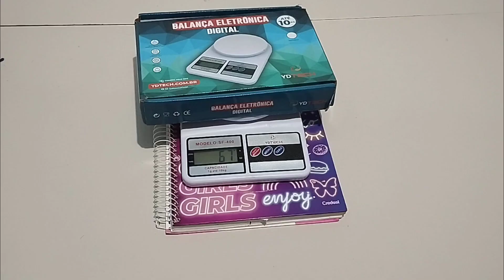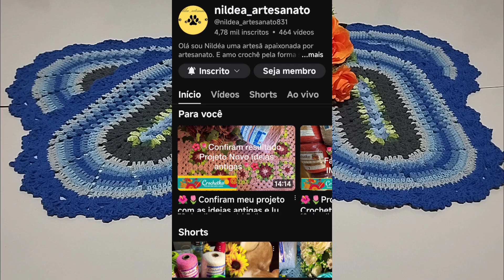Jogos de passadeira econômico com 1 kilo de barbante.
contato para encomendar
contato dos barbante ponta firme
jogo de passadeira
passadeira 107/46
tapetes 66/46
Jogo todo pesado 1022

membra indicada @nildea_artesanato831